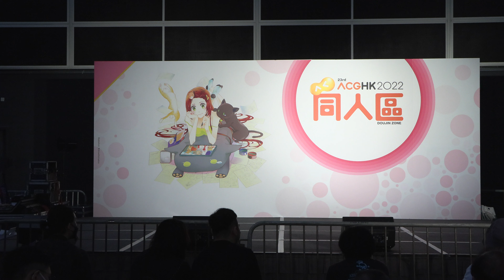2022ACGHK CP同人區DAY1 馬戲公仔 4K